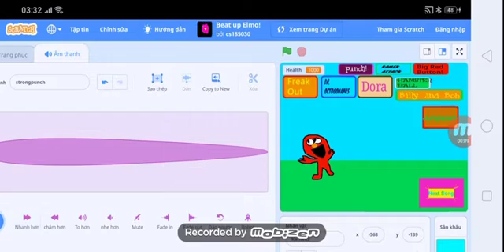youtube video 05r1-R1vqQM